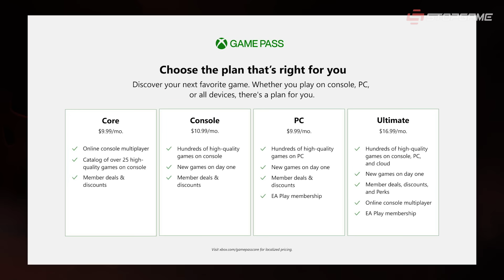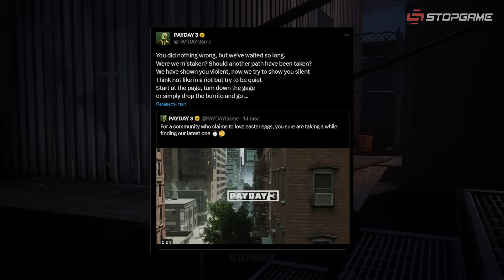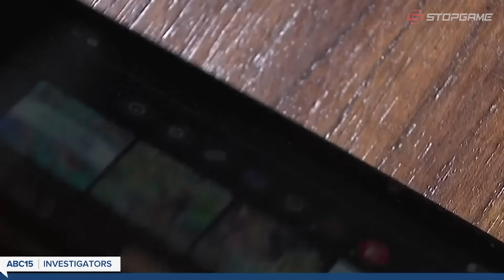Новая версия Xbox Game Pass, Microsoft и Sony договорились, бета AC Jade, первая ARG Payday 3…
— Забирай подарки в LOST ARK прямо сейчас!

IGN показал 38 минут геймплея Remnant II, Call of Duty продолжит выходить на PlayStation в течение 10 лет, на замену Xbox Live Gold придёт Game Pass Core с базовым каталогом игр, сообщество не заметило «стелсовую» ARG Payday 3, Assassin's Creed Codename Jade готовится к скорому бета-тесту, фехтовальный экшен En Garde! выйдет через месяц, похищенную девочку нашли при помощи Nintendo Switch.

Сегодня в выпуске:
0:00 — 38 минут Remnant II
1:49 — Microsoft и Sony договорились
2:41 — Game Pass вместо Xbox Live Gold
4:02 — «Стелс»-ARG Payday 3
4:58 — Бета-тест AC Codename Jade
5:24 — Дата выхода En Garde!
6:07 — Switch спасла похищенную девочку